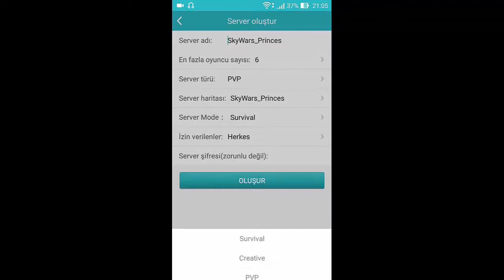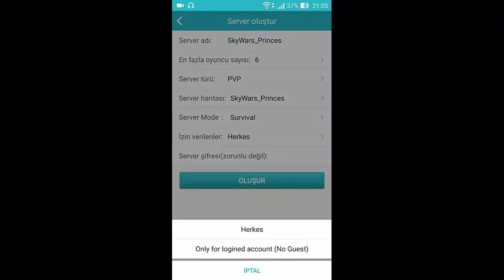Minecraft Pe Bedava Server Kurmak 1.1.0.9 - Minecraft Pocket Edition 1.1.0.9 BEDAVA SERVER